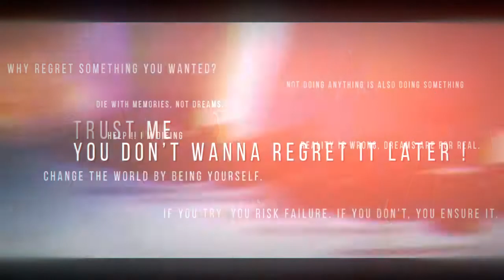Echos - Haunt AMV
Pshhh I don't get time to edit and i don't have a gpu too , so its very hard editing these days , but anyway i completed an old AMV .

Song  - Echos Haunt
Anime - Kokoro Connect , Shigatsu wa kimi no Uso